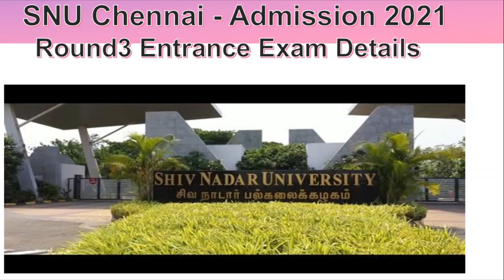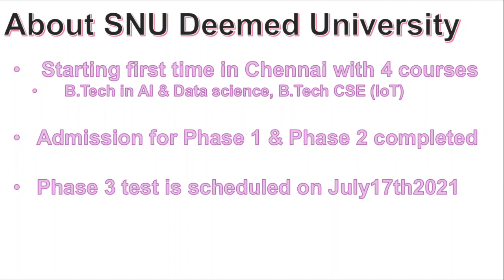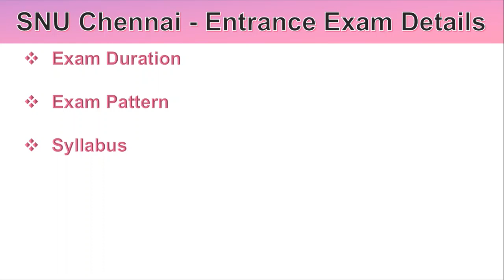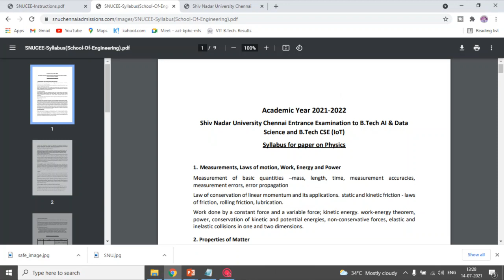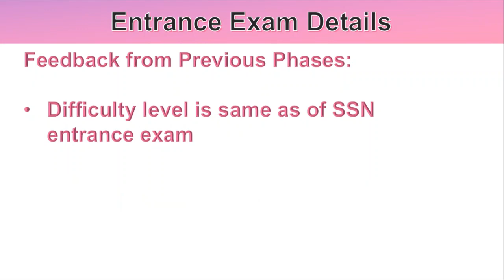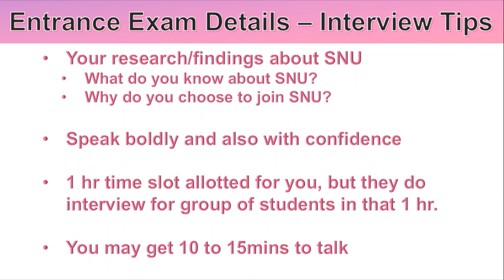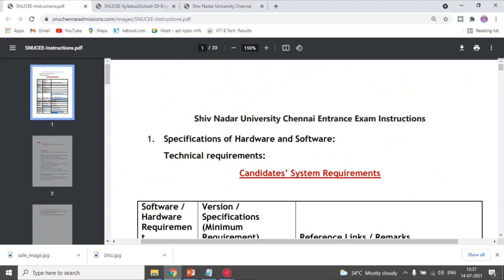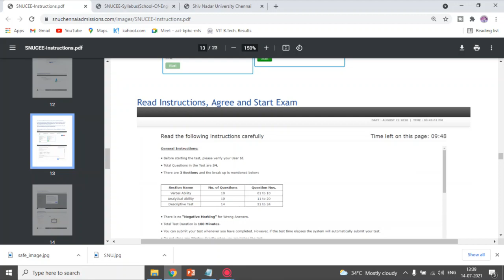SNU Chennai Entrance Exam 2021 | Admission process | Tips for Entrance exam & Interview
Timestamp:
0:30 : About SNU
1:48 : SNU Chennai Admission process
2:43 : Entrance Exam Duration,pattern
3:14 : Exam syllabus
4:20 : Interview tips
5:15 : Important dates
5:24 : About user manual and contact point for any         issues (eg.login issues)
6:24 : About Refund policy for those who paid the fee
6:56 : User manual - quick walk through

For Any Technical issues or queries

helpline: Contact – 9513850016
Important Dates:
Entrance exam - 17th July
Personal Interview - 21st July

SNUCEE Exam Details:
Entrance exam duration: 2 hours

Exam pattern:
Total duration: 120 mins

morning slot :
10 to 10:45 aptitude
11 to 12:15 subject

Aptitude - 45 minutes
core subjects - 75 minutes

Exam Syllabus:
Mathematics, Physics and Chemistry are mandatory subjects, with a weightage 50%, 25%, 25% respectively.

APPLICATION PROCESS
It is mandatory for the applicant to appear for SNUCEE entrance exam

After registering you get an option to book a slot for either of the two dates on which the entrance exam is scheduled. Any applicant can appear in only one of the slots

Entrance exams will be conducted on 17th July (last date to apply - 10th July)

Personal interview: Candidates shortlisted based on the entrance exam will be interviewed by a panel of experts

Personal interview dates: 21st July (for the exam conducted on 17th July)

Final admission will be subject to fulfilling the eligibility requirements by the candidate at the time of admission

Important Links

2. Fee Refund policy

3. System Requirements

5.Exam Syllabus

Interview preparation tips:

1hr slot for personal interview

1.Mainly to check your communication skill in English
2.On the spot speaking ability
3.Your research about SNU
4.Be confident and bold